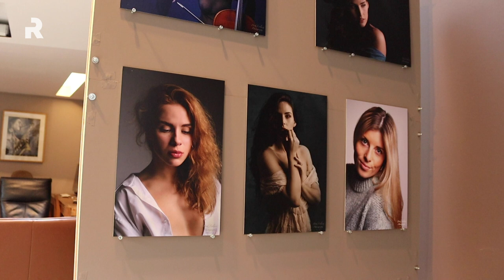Buurten bij kunstenaars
Ravage ging eens gluren tijdens Buren bij Kunstenaars en kreeg een knap en breed palet aan kunst voorgeschoteld 🤗

Kunstenaars:
Bas Van Mullem, Lore van Eeghem, Etienne Goderis, Dirk Colaert